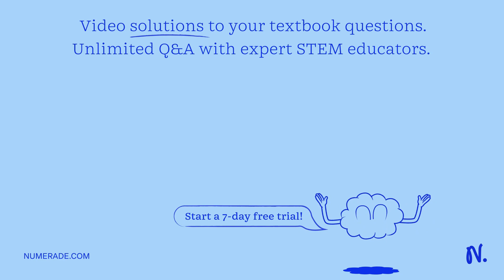A retail flower shop in Metro Manila, called Floreau, sells arranged flowers. The shop can make bea…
A retail flower shop in Metro Manila, called Floreau, sells arranged flowers. The shop can make beautiful arrangements that consist of 12 flowers for a cost of P1,800. The cost of materials for each bouquet is P2,500, and other costs amount to P650. The shop has a fixed cost of P6,900, including rent and miscellaneous expenses. If a bouquet costs P69,000, how many pieces of flowers must be sold to break even?